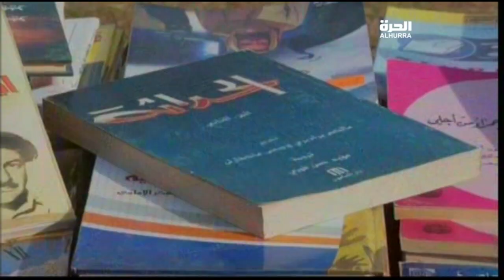فتيات يثقفن ويقيمن مهرجانا للكتاب في جامعة القادسية في الديوانية للدفاع عن هموم وحقوق المراة